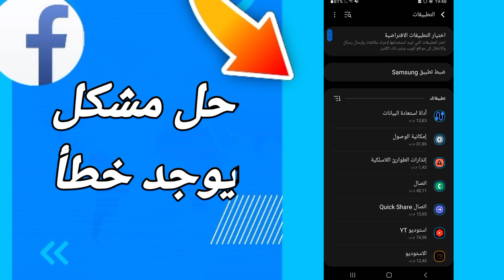كيفية طريقة حل مشكلة يوجد خطأ على تطبيق فيسبوك لايت Facebook Lite